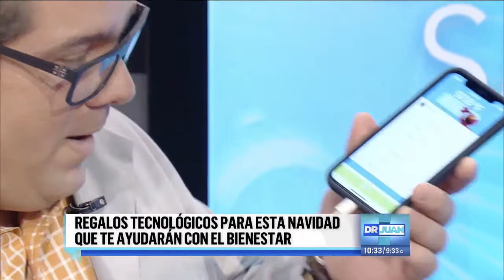Regalos Tecnológicos para la salud - Ariel Coro en el show del Dr. Juan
Ariel Coro, experto en tecnología visita al Dr. Juan en su show de Univision para mostrar los últimos regalos tecnológicos que te pueden ayudar a mejorar la salud.